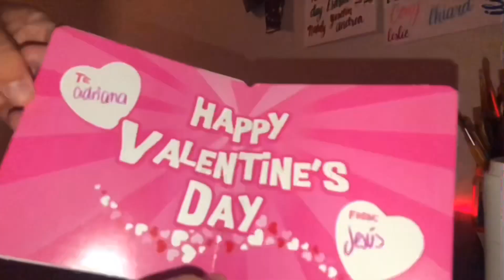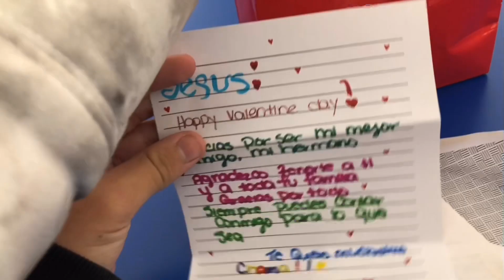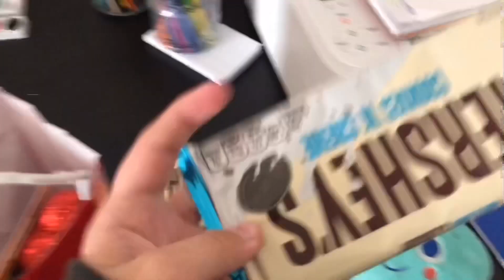DIA DE SAN VALENTIN💖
feliz dia de san valentin! Los quiero muchcooooo y muchas graciaaaas por todo el apoyo que me han dadooo!